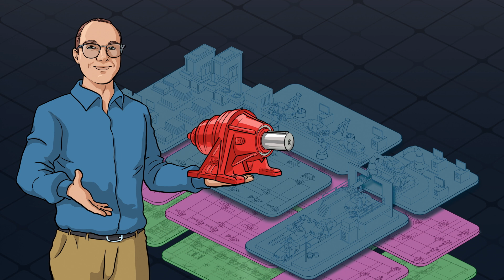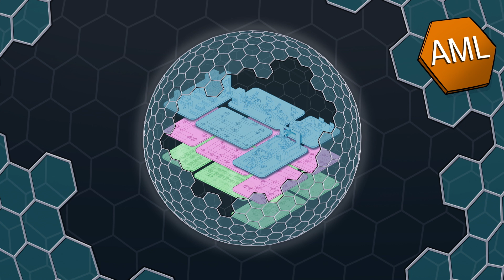2024 Diamond AML AAS Erklaerclip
Im Video DIAMOND AML-ASS entsteht eine neue Anlage. Bereits mit dem ersten Strich des Planers fallen Daten an und mit jedem Planungsschritt wächst der Datenberg. Das macht die Sache hochkomplex und das Datenhandling zu einer echten Herausforderung. Jede Komponente bringt neue Informationen mit. Mit AML und ASS wird eine neue Grundlage für eine neue Ära der Datennutzung geschaffen.